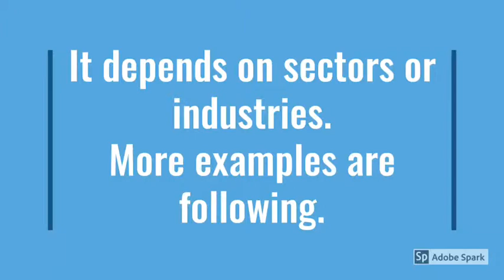What voltages are low voltages, medium voltages and high voltages?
Real world visuals, international standards and industry experience are used to explain how to tell the differences between voltage levels.